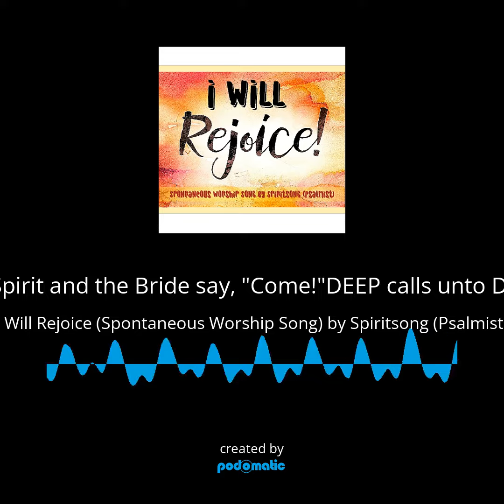I Will Rejoice by Spiritsong (Psalmist) * The full length link to this song is posted below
This spontaneous Worship song was given to me in my prayer closet on May 9th 2023

I pray your heart, soul and mind will rejoice because you belong to Him and you have the hope of eternal Life as you continue to hold fast and endure with Him till the end!